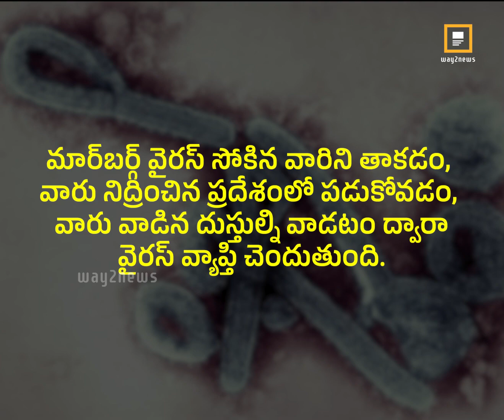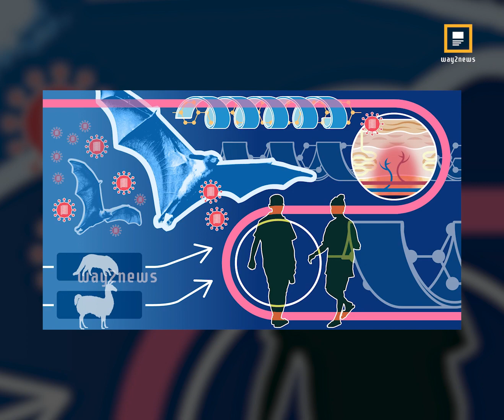ప్రపంచానికి మరో వైరస్ ముప్పు... Way2News